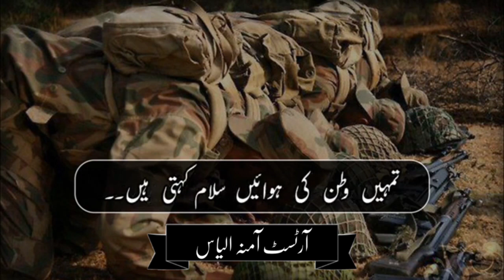Ae Raahe Haq k Shaheedo || Amna Ilyas || 14th August || Independence Day